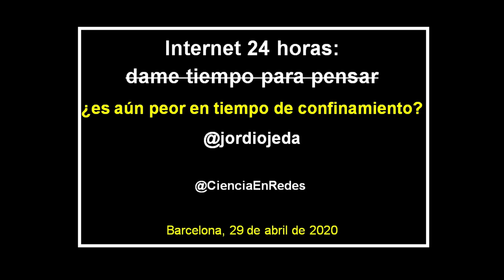CnR20: Jordi Ojeda - Internet 24 horas: dame tiempo para pensar ¿aún peor en confinamiento?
Sesión del 29 de abril.